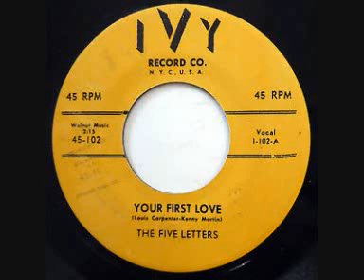YOUR FIRST LOVE-THE FIVE LETTERS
1957. YOUR FIRST LOVE-THE FIVE LETTERS